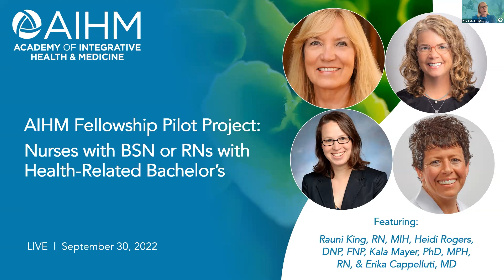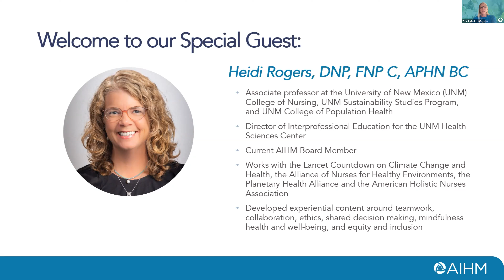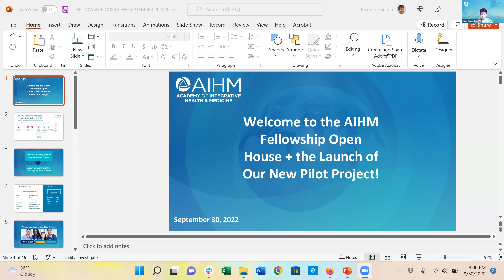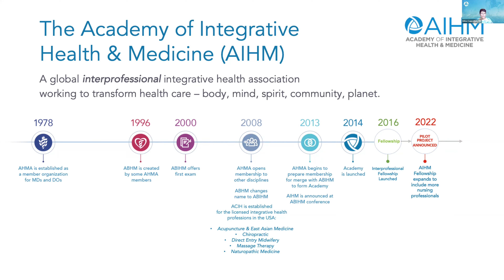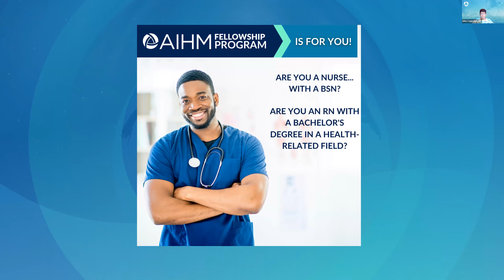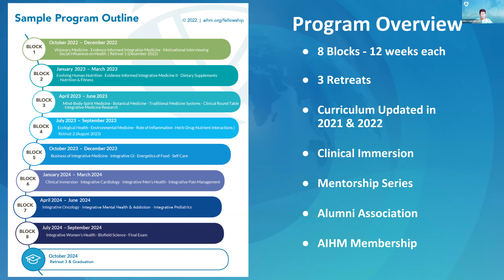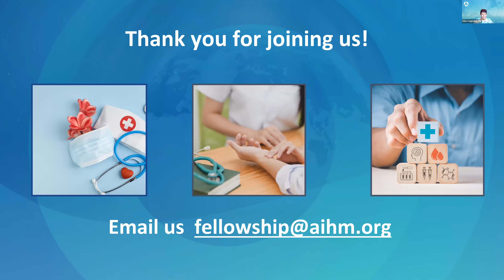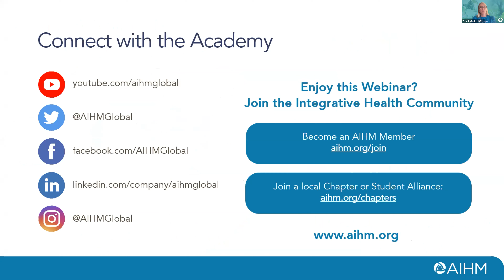AIHM Fellowship Pilot Project: Nurses with BSN or RNs with Health-Related Bachelor’s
As the Fellowship Director of the AIHM Interprofessional Fellowship Program in integrative health and medicine, Dr. Erika Cappelluti is excited to announce a new Fall 2022 pilot project for nursing professionals!  Nurses with a BSN or RNs with a bachelor's degree in a health-related field are now eligible for admission to the 2-year, 1000-hour program!  This is the first and only integrative fellowship program that will offer evidence-based training for a vast array of nurses.  Tuition rates are markedly reduced for the October cohort only.  Nurses from the integrative community share in our excitement! Joining this discussion are Heidi Rogers, DNP, FNP C, APHN BC, AIHM Board Director, Rauni King, RN, MIH, HNB-BC, CHTP/I, and Kala Mayer, PhD, MPH, RN, CNE, MCHES